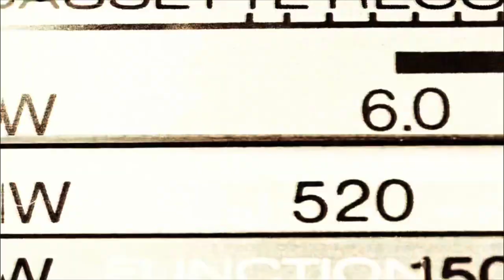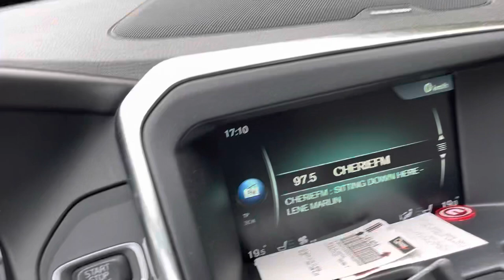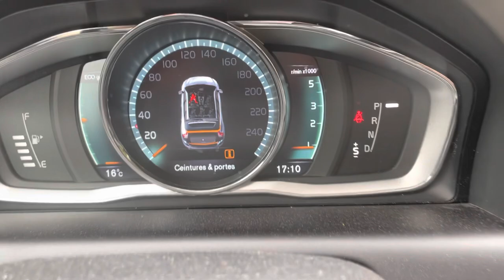Essai du Volvo Xc60 - sécurité et confort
Voici le test de ce VolvoXC60  D4  190cv de 2016 en boîte auto geartronic à 8 rapports, agrément de conduite accélération, dimensions et vision en pov. C'est parti !